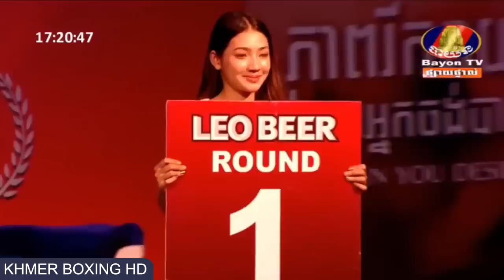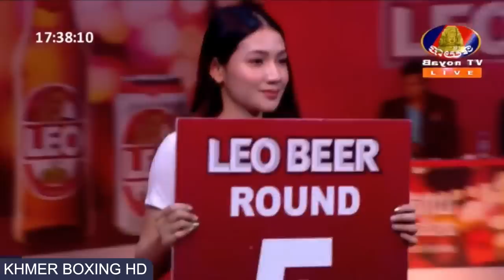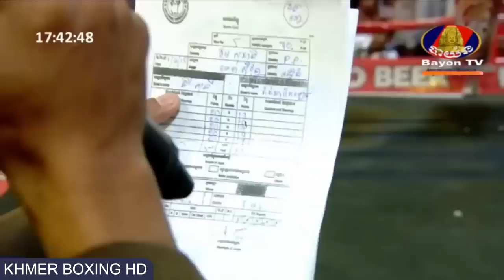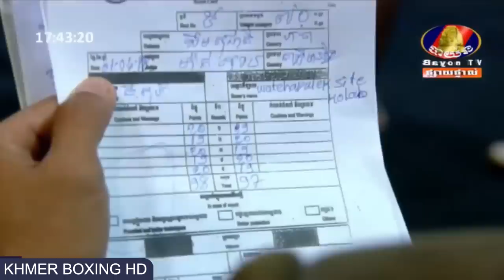បទចម្រៀងចាស់ៗពីរោះៗ - លោក ណូយវ៉ាន់ណេត & ស៊ិនស៊ីសាមុត & កែវ សារ៉ាត់ | Khmer Old Song Nonstop 2017